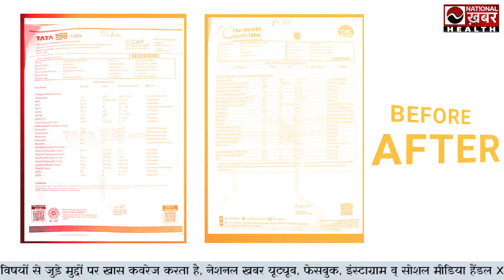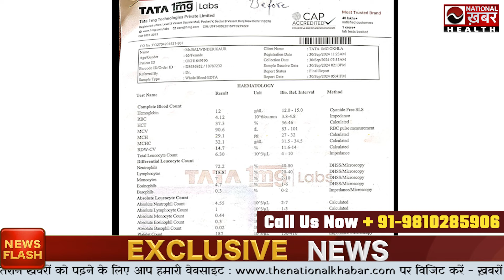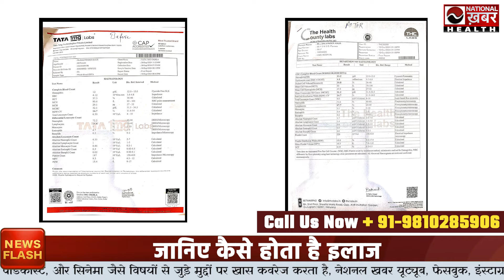HIIMS Premier के Patient का Creatinine level 11 से 6 तक का सफर | Dr BRC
What we covered in this video:

1 किडनी की समस्या से जूझ रही थी मरीज
2 जानिए कैसे होता है इलाज
3 HIIMS Premier में मरीजों को मिल रहा ये इलाज
4 बलविंदर कौर से khas चर्चा
5 11 से क्रिएटिनिन 6 तक पहुंचे

1.3 creatinine level in blood,